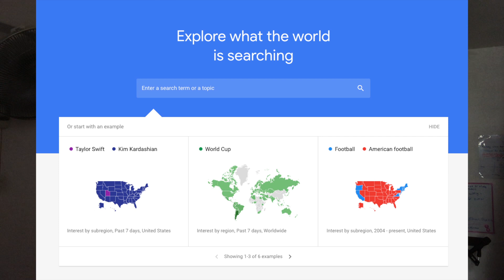Why Your Flutter app has no downloads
⏰ Timeline:
00:00 - Introduction
02:25 - The thing that developer miss out
03:21 - Validate your idea in Google Trend
04:26 - What is a landing page?
07:13 - Marketing too I use: MailChimp
08:58 - Place to validate your idea: YouTube channel
10:24 - Place to validate your idea: Subreddit
11:05 - Place to validate your idea: Facebook groups
11:30 - Outro